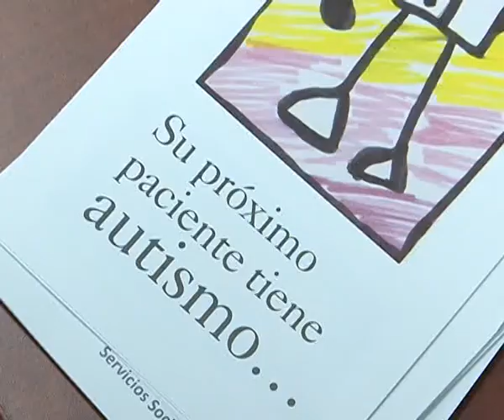Por una inclusión sociolaboral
El próximo dos de abril se celebra el día mundial de concienciación sobre el autismo. Durante toda la semana habrá actividades para informar y sensibilizar a la población. Y es que el trastorno del espectro autista afecta a una de cada ciento cincuenta personas.